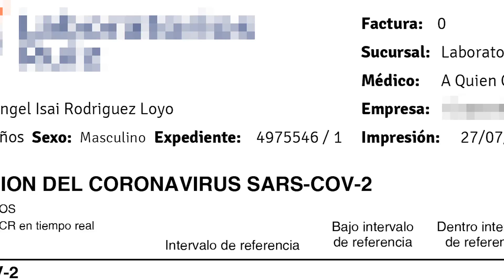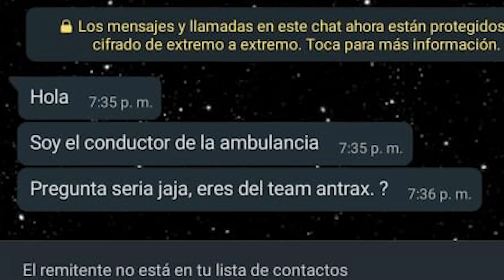RESULTADO de la PRUEBA ... - [ANTRAX] ☣